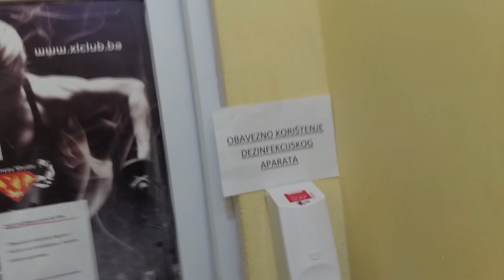VLOG IZ TERETANE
Možes me naći na:
Hvala na gledanju,like i pretplatite se za podršku.